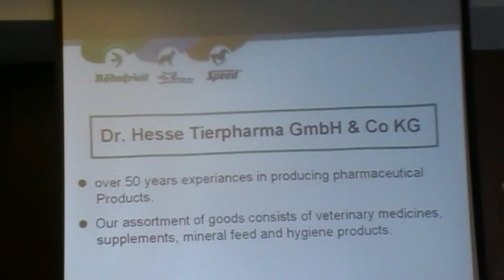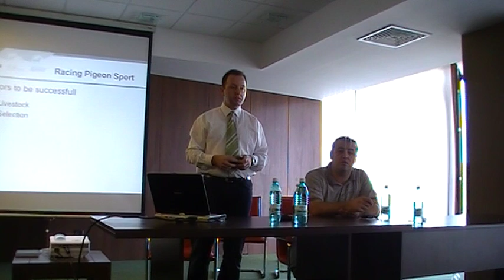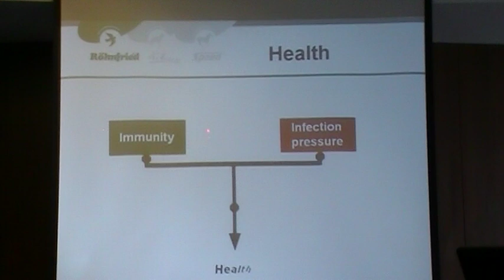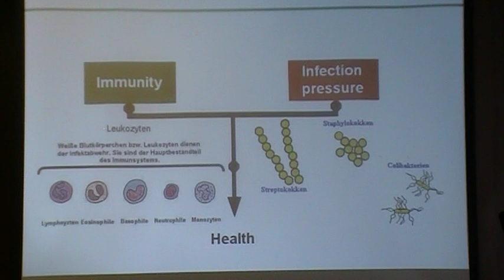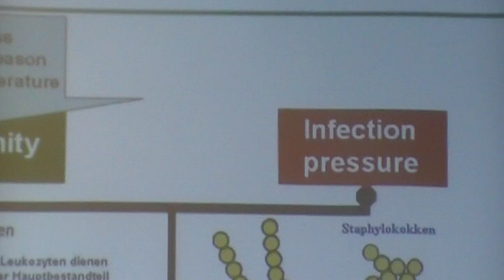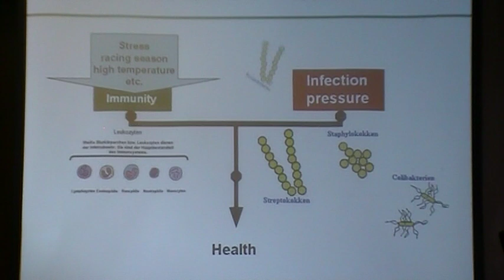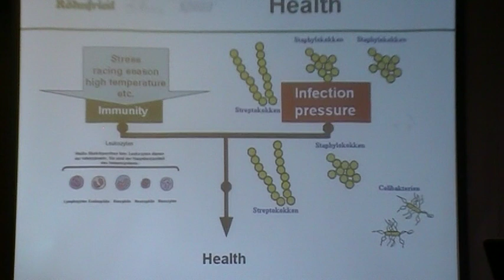Seminar Rohnfried Partea III